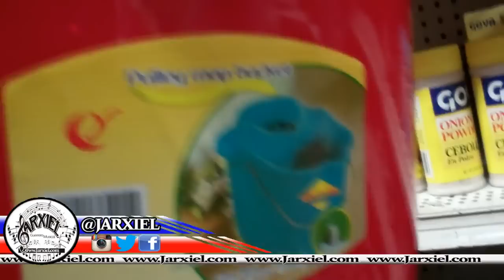Como Limpiar Como Un Tiguere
Como limpiar
Sigueme:
BBM PIN:295FFDB1

Las Aventuras De Jarxiel - Como Limpiar Como Un Tiguere